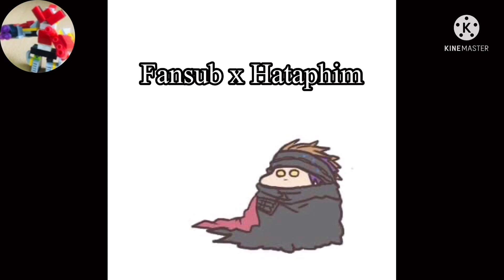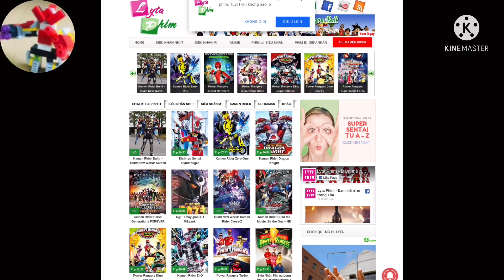Bản tin Toku News #17/ Saber kết thúc và khởi đầu của Revice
Tuyệt vời! Saber đã kết thúc! Hú hú :)